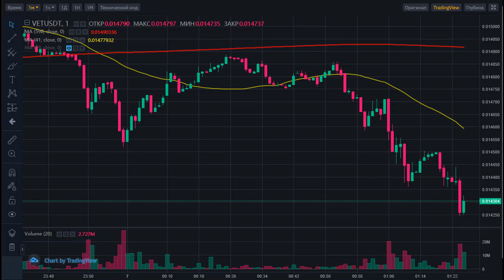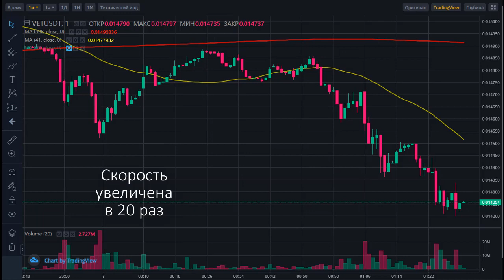400 пунктов за час на VETUSDT криптобиржи Binance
Криптобиржа Binance - 400 пунктов за час на VETUSDT 0,014700-0,014300=400*
🌐Почему? Низкий порог входа(от 10$), маленькие комиссии, много торговых инструментов, работает круглосуточно, легко и быстро (пара минут) открыть счет.